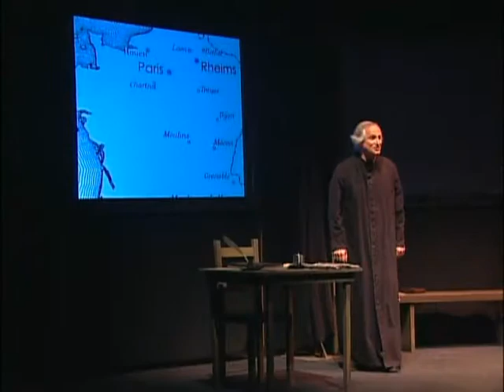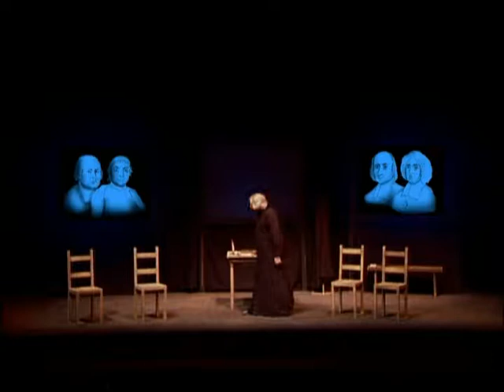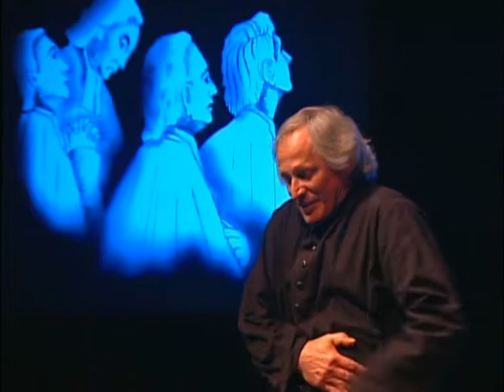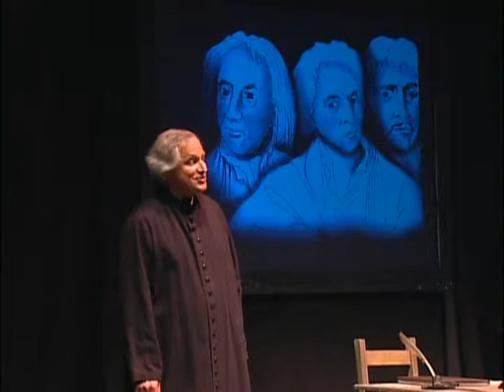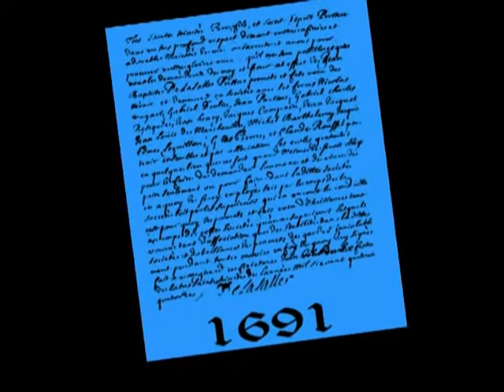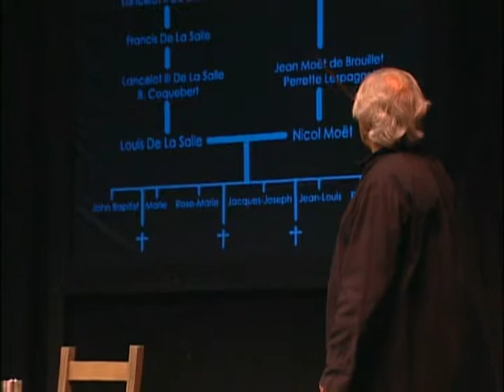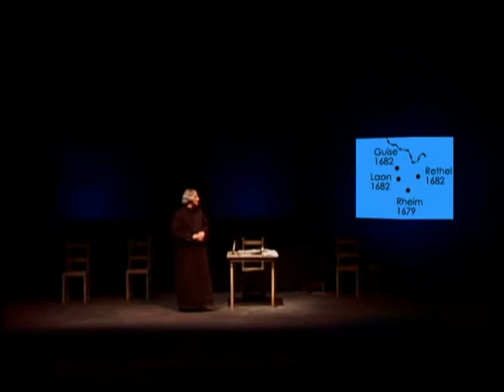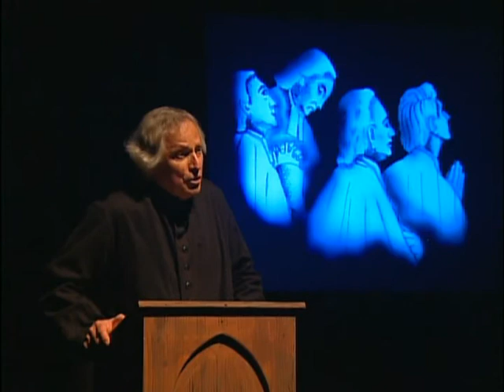St. John Baptist de La Salle - A One-Man-Show by Michael Cook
Christian Schools. Performed by Michael Cook from Saint Mary's College of California, it is both historically accurate, personally compelling, and dramatically engaging.